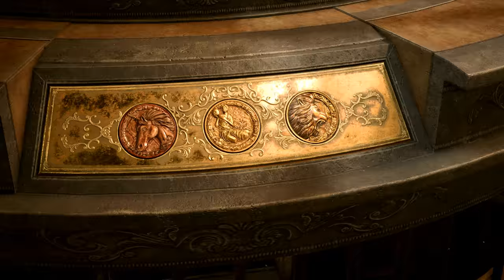Resident Evil 2 Remake mod Sherry Ballerina outfit part 4 (gameplay)